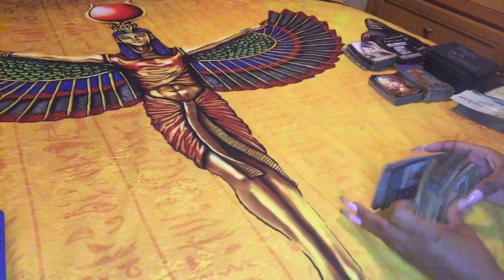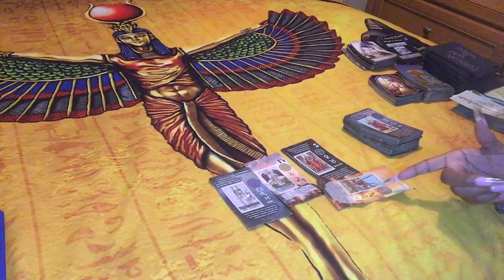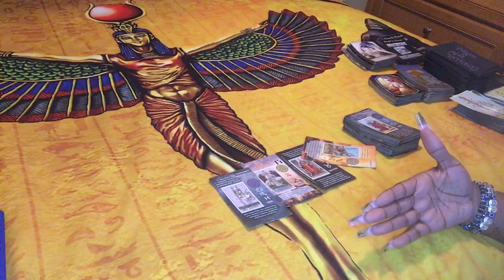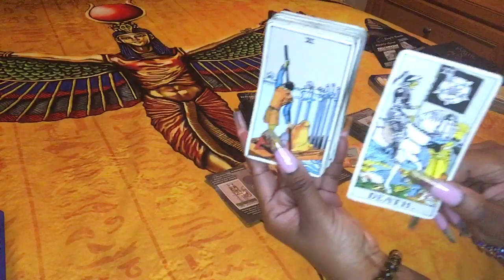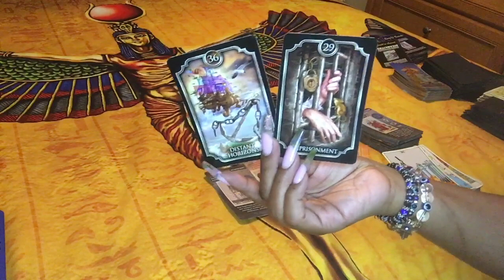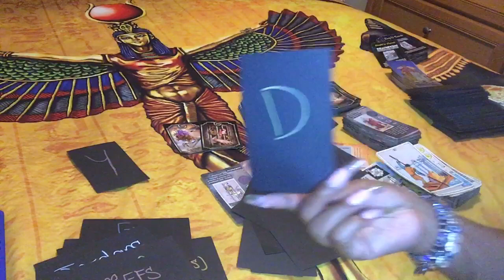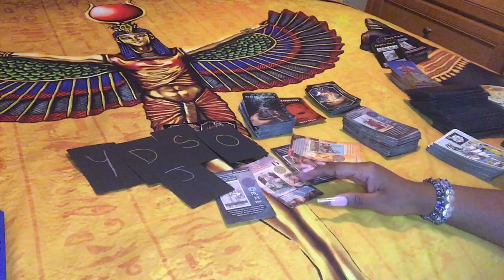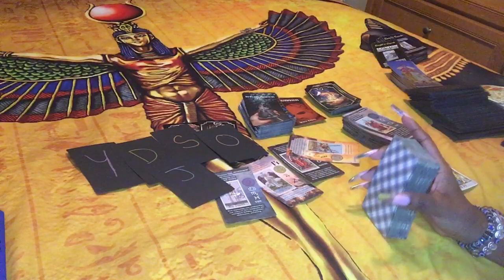🌞 KARMIC ENERGY: TAURUS VIRGO CAPRICORN …. NAH…YOU AINT TRIPPING ABOUT THIS 🧐…🌞